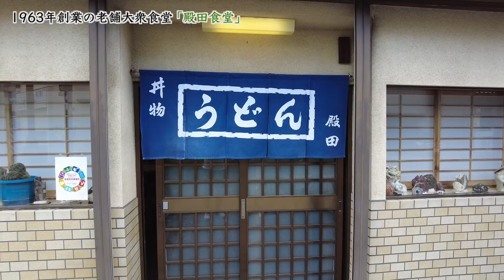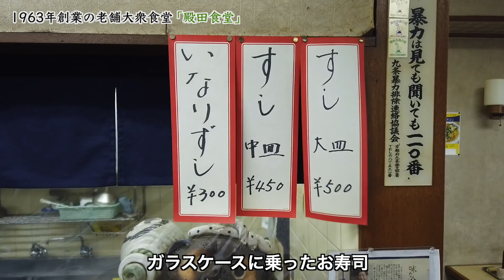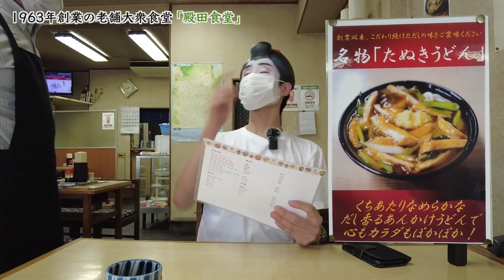【視聴者リクエスト】京都駅近くの老舗大衆食堂で名物たぬきうどん&他人丼。※おばあちゃんが一生懸命作ってくれました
☆殿田食堂☆

京都府京都市南区東九条上殿田町15

・【激渋】80年以上続く路地奥の老舗で肉うどん&衣笠丼。※おおきにおばちゃんと出会えました【京都・更科聖護院支店】

・朝4時から営業している京都のうどん屋さん。※夜型人間が頑張って早起きしました【早起亭うどん】